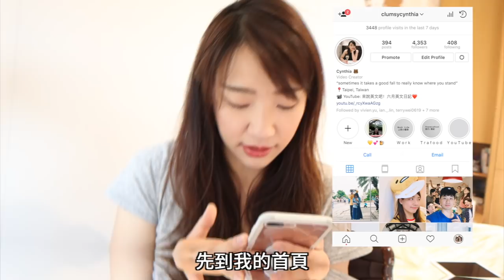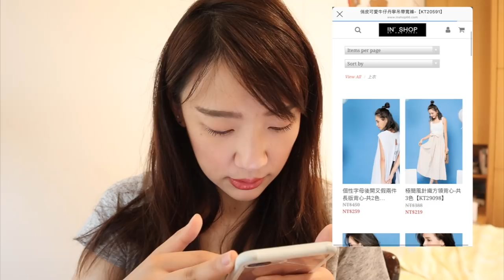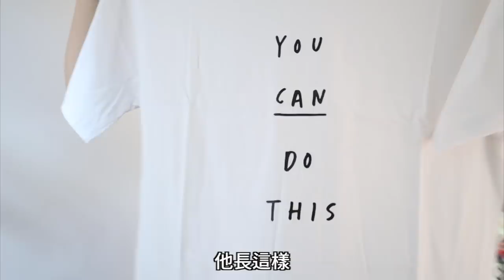【HAUL】我買了一堆Instagram廣告推薦給我的東西?! 來看看演算法的準確度有多少！(充滿驚奇的開箱初體驗) | cynthia黃可樂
今天的影片很好玩哦哦哦～
是我之前在國外的頻道裡面看到的叫做safiya的女生

之前有看過大謙有直播開箱過類似的主題
不過我就直接拍成影片跟你們分享了XD

其實覺得這滿好玩的是因為廣告這種東西到底有沒有效
畢竟在相關產業工作 覺得一輩子搞不懂演算法是怎麼算的哈哈哈

好啦希望你們會喜歡今天的影片

購買結帳時輸入:"clumsycynthia"，就會得到12%折扣優惠喔喔喔喔

那我們下次見囉 :)

» 相機: Canon M50
» 剪輯軟體: Final Cut Pro X

vlog 旅遊 旅遊日記 旅遊筆記 Travel vlogs diary instagram
ig 哎居 instagram made me buy